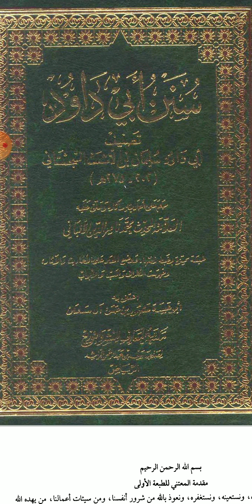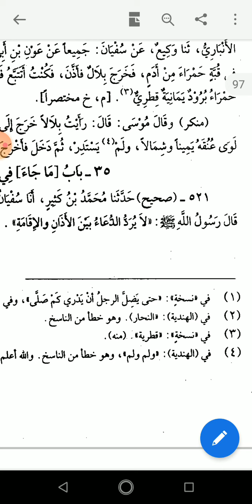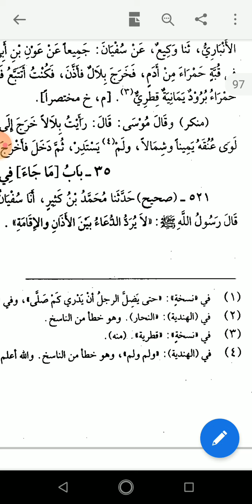Shahih sunan Abi Daud 521